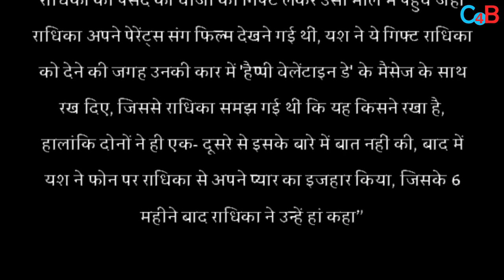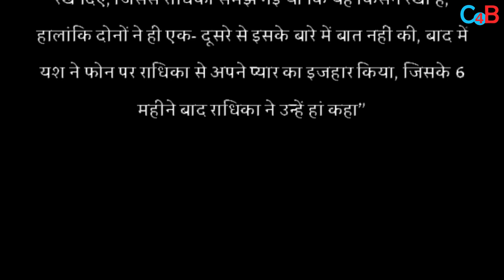Yash and his wife Radhika Pandit's love story: From strangers to friends and then soulmates !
Yash and RadhikaPandit, Here’s How destiny got them together !